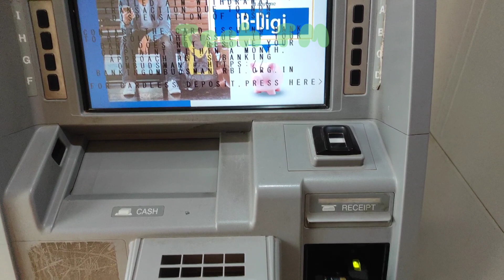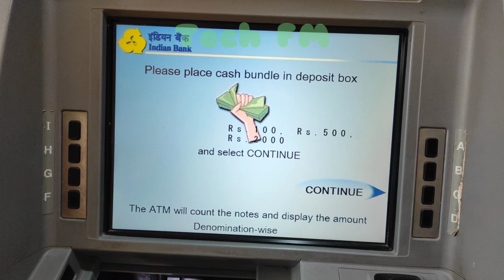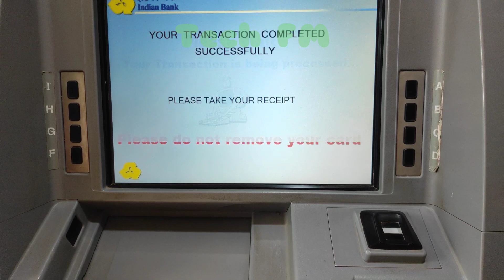Indian bank cash deposit in ATM Machine Tamil